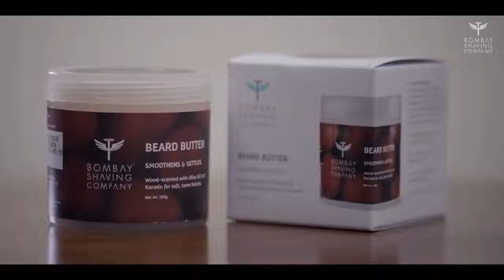BOMBAY SHAVING COMPANY II DIGITAL - Casting